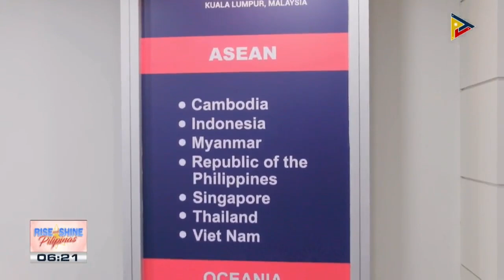19th Malaysia International Halal Showcase, silipin!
19th Malaysia International Halal Showcase, silipin!